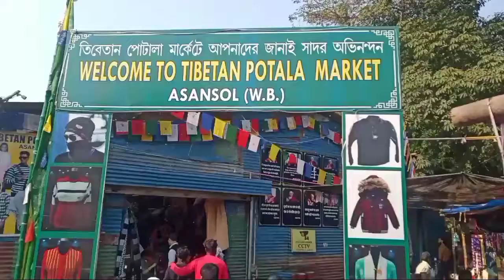Winter Season Sale#Tibatan Potala Market Asansol # वाह क्या डिजाइन हैl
आसनसोल में तिब्बतन पोटला मार्केट सेल चल रहा है विंटर सीजन को लेकर एक से बढ़कर एक ऊन के बने हुए स्वेटर साल जैकेट अनेकों डिजाइन के विंटर सीजन को देखते हुए यह मार्केट आसनसोल बस स्टैंड के बगल में आसनसोल पोटला मार्केट तिब्बतन पोटला मार्केट आसनसोल बहुत अच्छे डिजाइन के स्वेटर बच्चों के लिए बड़ों के लिए  अनेकों प्रकार के डिजाइन में उपलब्ध है कृपया करके एक बार जरूर जाए और विंटर सेशन सेल का लाभ उठाएंl